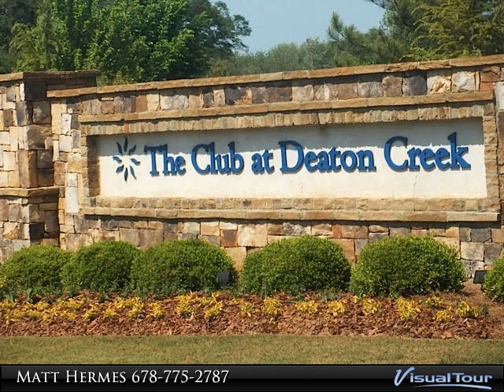Village at Deaton Creek, Hoschton Georgia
The Village at Deaton Creek is a 55+ active adult community located within 45 minutes of Atlanta Georgia. This Del Webb master planned community is carefully thought out to incorporate all of the wants and needs of the residents. From the 35,000 square foot Club at Deaton Creek clubhouse which is home to the 8,000 square foot fitness center and indoor pool, to the library/Wall Street room, demonstration kitchen, arts and crafts studio, and billiards room. For the outdoor types the amenities include a resort-style pool, eight-court tennis pavilion, bocce and pickle ball courts and a softball field. There are also miles of walking trails and the community even thought of the grandchildren with the grandchildren's park, dog park and so much more.

To get the most out of your community, rely on our Lifestyle Director, a friendly resource who can link you with activities, classes and trips. Your calendar can be as busy as you likeï¿½it's up to you.

Choose from 13 two and three bedroom mode

Presented By:
Matt Hermes, Keller Williams Realty